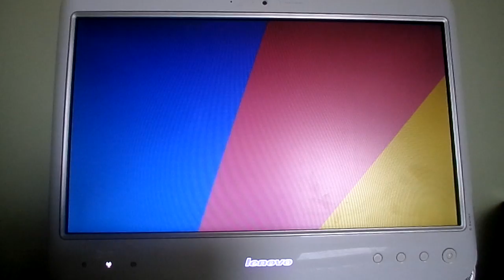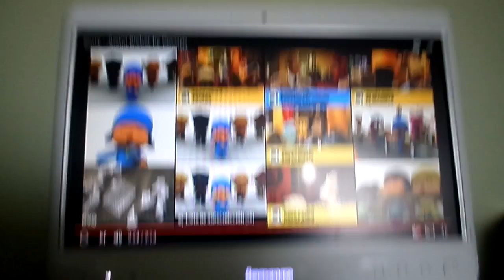Justin Bieber - Sorry - Por Pocoyo | Juega Andrés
Pocoyo and his friends are dancing Sorry - Justin Bieber!!

Did you like their moves? What other song would you like Pocoyo to dance?

All this is possible thanks to the application Pocoyo Disco, a quick and easy way to create videos with Pocoyo and his friends dancing to your favorite tunes

Pocoyo is ready to dance!!

Lyrics:

You gotta go and get
Angry at all of my honesty

I know you know that I
Made those mistakes maybe once or twice
And by once or twice I Mean
Maybe a couple a hundred times
So let me oh let me
Redeem oh redeem oh myself tonight

Yeah
Cause I'm missing more than just your body, ohh
Sorry yeah
Sorry

I'll take every single piece of the blame
If you want me too
I'll go I'll go and then
You go you go out and spill the truth
Can we both say the words, say forget this?

Cause I'm missing more than just your body (your body), ohh

Sorry (oh)
Sorry
Yeah I know that I let you down (let you down)

Sorry (oh)
Sorry